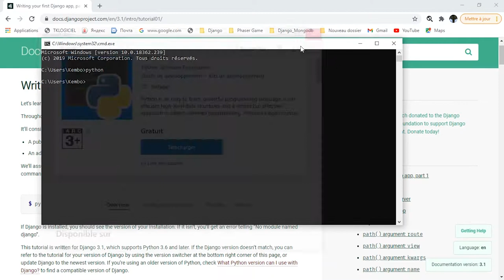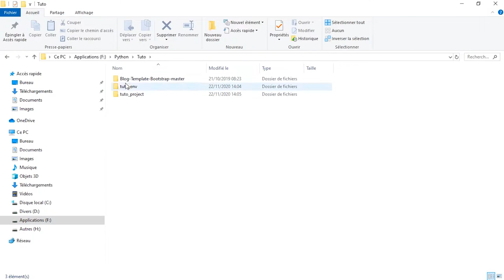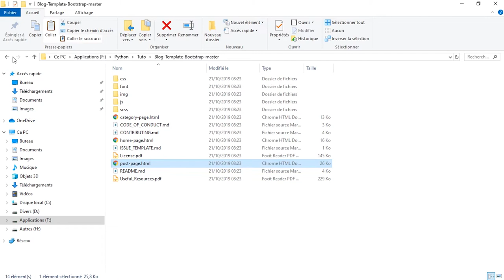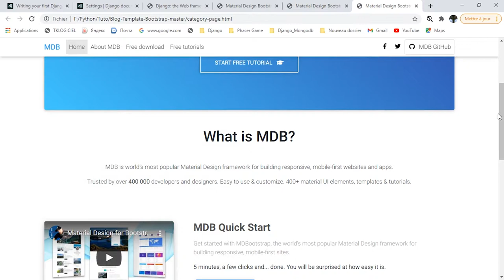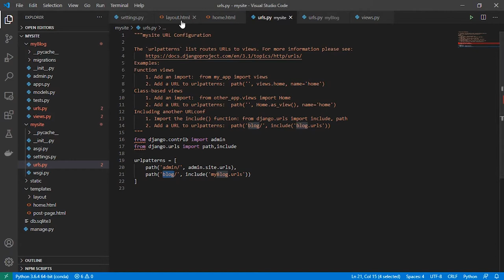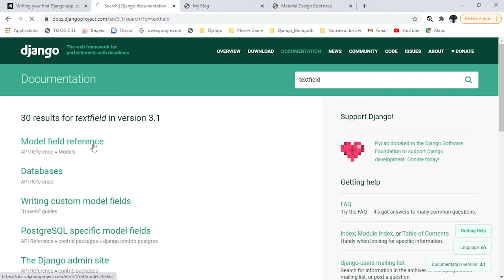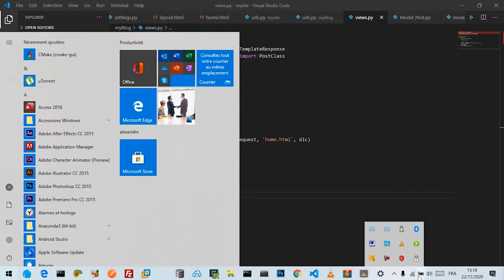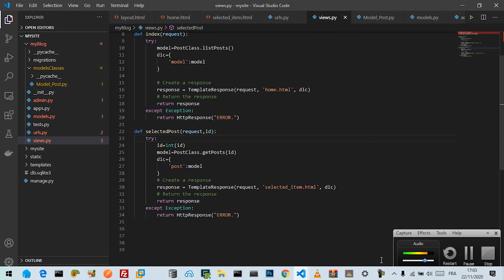Projet Django De A Z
Django est un cadre de développement web open source en Python. Il a pour but de rendre le développement web 2.0 simple et rapide. Pour cette raison, le projet a pour slogan « Le framework pour les perfectionnistes avec des deadlines. ». Développé en 2003 pour le journal local de Lawrence (Kansas), Django a été publié sous licence BSD à partir de juillet 2005.

Depuis juin 2008, la Django Software Foundation s'occupe du développement et de la promotion du cadre. En plus de cette promotion régulière, des conférences entre développeurs et utilisateurs de Django sont organisées deux fois par an depuis 2008. Nommées DjangoCon, une se déroule en Europe et l'autre aux États-Unis.

Plusieurs sites grand public sont désormais fondés sur Django, dont Pinterest3 et Instagram4 au moins en 2011 ou encore Mozilla.
d'où la vidéo a pour but de vous initier au framework.